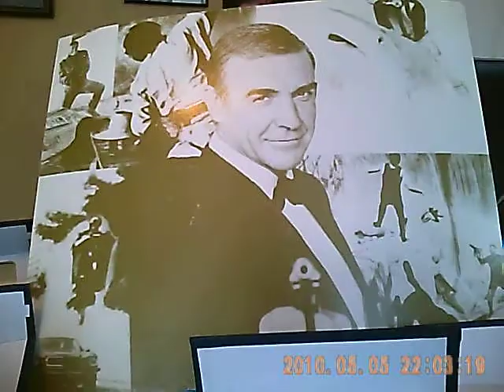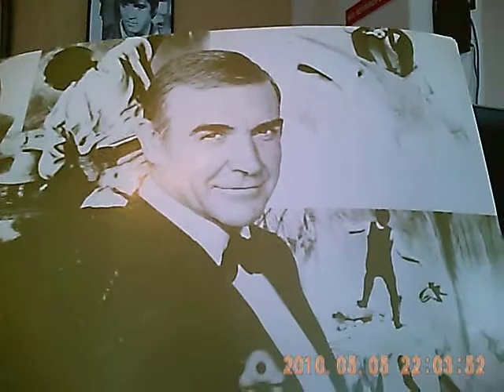ML 146104582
Video Migrado